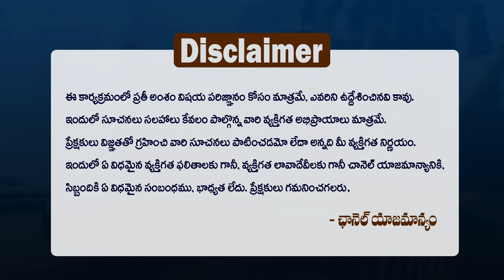నిజంగా ఎవరైనా కులం పేరుతో దూషిస్తేనే ఈ కేసు - Advocate Naga Raghu On SC ST Atrocity Act || TLF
High Court Advocate Naga Raghu Explains How SC ST Atrocity Act Was Miss Using By Some People. And also Also About Supreme Court Latest Judgment On SC ST Atrocity Act in Telugu.
నిజంగా ఎవరైనా మిమ్మల్ని కులం పేరుతో  దూషిస్తేనే ఈ కేసు - Advocate Naga Raghu On SC ST Atrocity Act || TLF ( Telugu Legal Focus )
For More Telugu Law Tips, Free Telugu Legal Advice and Telugu Legal Tips By Advocates Please